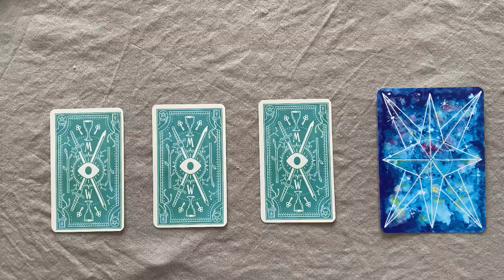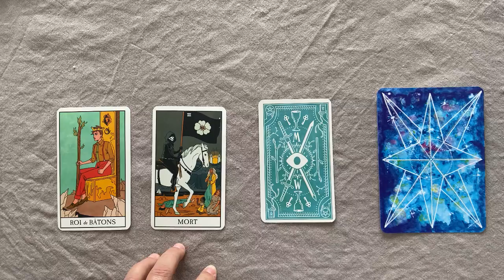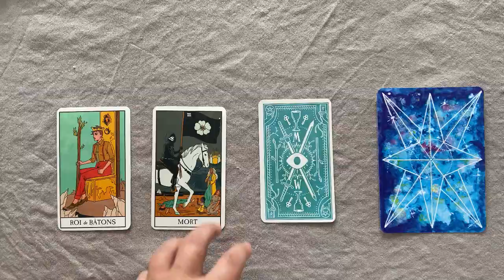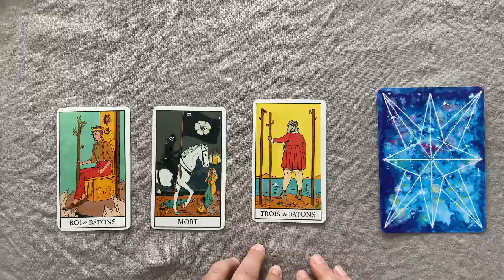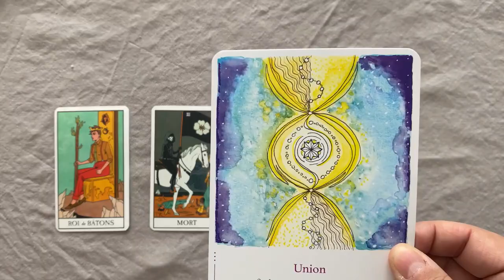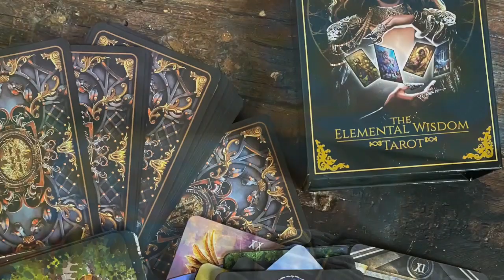Capricorne 🧚 Taroscope Avril 2022